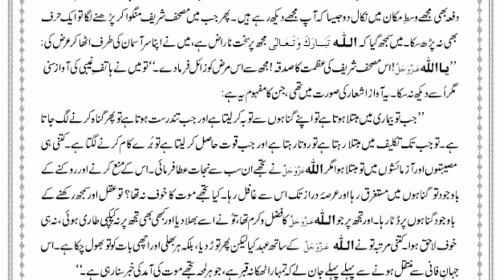گناہوں کی نحوست الله آپنی خفیاں تدبیر سے بچاۓ روزہ اور نماز کا واقعہ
Dakhawa ki namaz roza orr ibadit jo sub logoo ky samney ho Allaha mehafooz rakhey